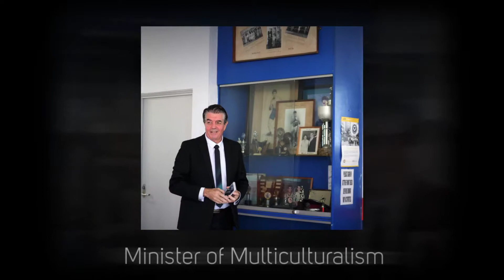PCYC BELMORE MULTI-SPORTS EVENTS